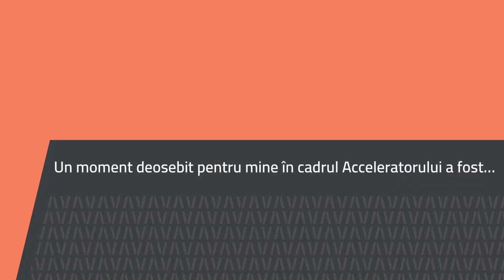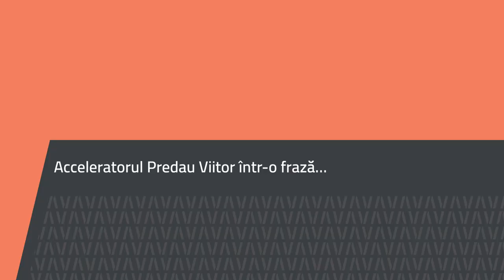Alina Popa, Liceul Ștefan Procopiu Vaslui, Vaslui